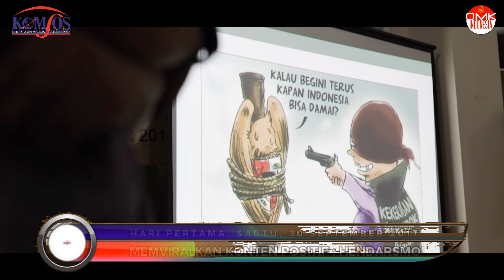Forum Dialog dan Literasi Media - Malang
Tempat: Rumah Retret Sta. Maria Magdalena Postel, Malang
Tanggal: 30 September - 1 Oktober 2017
Peserta: Aktivis Gereja Katolik Jawa Timur